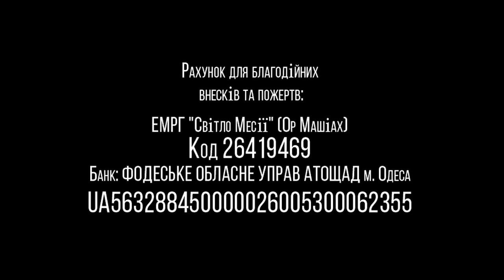02.05.2020 "Вера Надежда Любовь" Валентин Свионтэк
Название: "Вера Надежда Любовь"
г.Одесса, Украина